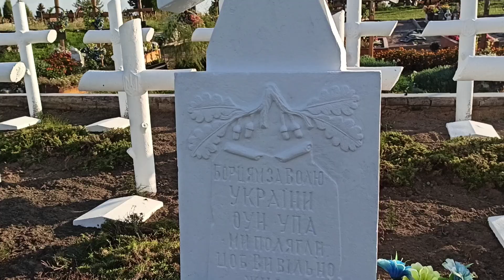Яворівські пластуни впорядковують могили воїнів ОУН УПА.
На Яворівському цвинтарі пластуни разом з дорослими волонтерами закінчують впорядковувати могили воїнів ОУН УПА.

Пласт — українська скаутська організація. Метою Пласту є сприяти всебічному, патріотичному вихованню та самовихованню української молоді. Пласт виховує молодь як свідомих, відповідальних і повновартісних громадян місцевої, національної та світової спільноти, провідників суспільства.
@Пласт - український скаутинг